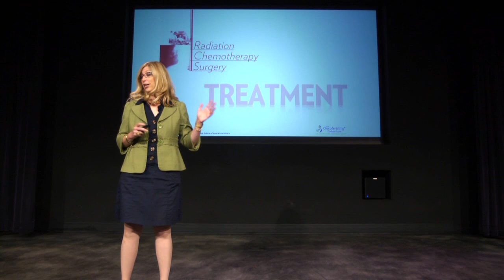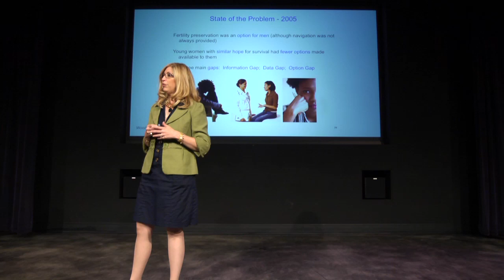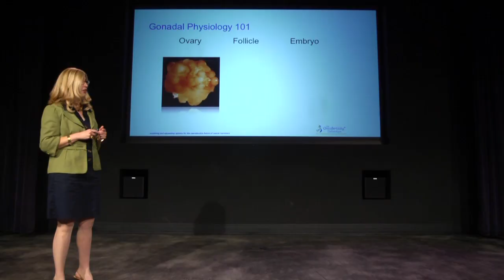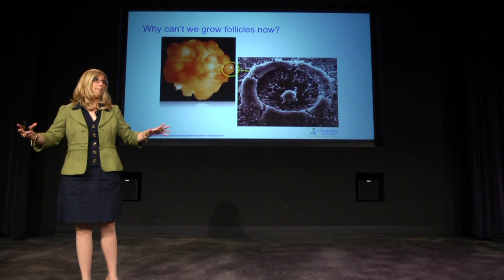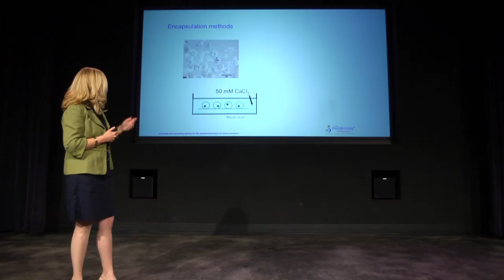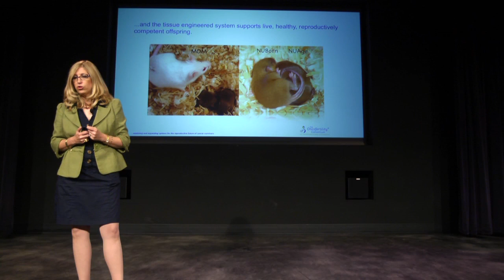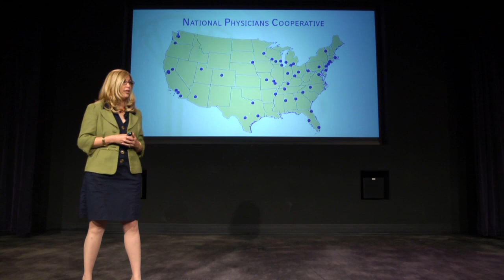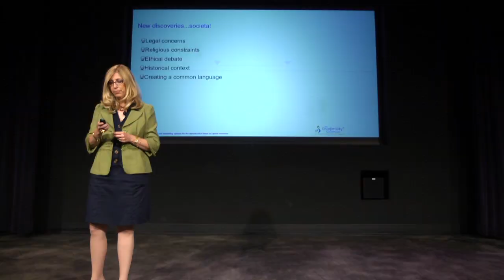Fertility after Cancer: Teresa K. Woodruff at TEDxNorthwesternU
Ten years ago the phrase 'families after cancer' would have been an oxymoron if thought of at all. Today, due to the impressive rise in cancer survivors, this is not only a well-used phrase, but also an issue that needs further exploration.  To address this concern we created the Oncofertility Consortium, a national, interdisciplinary initiative and uncommon team,  to explore and expand the reproductive options for young cancer patients - men, women, and children.  By bridging bench science with physician education and patient empowerment, the Oncofertility Consortium has transformed the dual catastrophe of cancer and infertility into the hopefulness of a life lived and life delivered.

Teresa K. Woodruff, PhD is the Thomas J. Watkins Professor of Obstetrics & Gynecology, Feinberg School of Medicine and Professor of Molecular Biosciences, Weinberg College of Arts and Sciences, Northwestern University. As a reproductive endocrinologist, Dr. Woodruff has spent the better part of her research career focusing on advancing our knowledge of women's health including fertility and reproductive health. She has brought national awareness to the unmet fertility management needs of young cancer patients and survivors. Dr. Woodruff has established a team of oncologists, fertility specialists, social scientists, educators and policy makers to translate her research to the clinical care of women who will lose their fertility due to cancer treatment. To describe this effort, she coined the term oncofertility, a word that has revolutionized the procedural guideline for young cancer patient care and has provided hope for a fertility future to thousands of cancer survivors. She has edited several books on the topic, and has published more that 170 peer-reviewed journal articles.